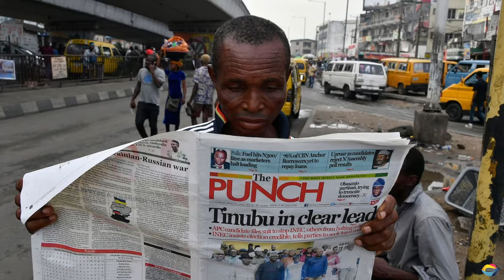Life in Nigeria - City of Abuja, History, People, Lifestyle, Traditions and Music.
Nigeria, formerly known as The Royal Niger Company Territories, derived its name from the mighty Niger River, which is the dominant physical feature of the country. Initially, Nigeria was divided into two sections: the Northern Nigeria Protectorate and the Southern Nigeria Protectorate. However, in 1914, these regions were merged, and the area became known as Nigeria. It was during this time that Nigeria became a British protectorate, a status that lasted until 1960 when the country gained independence and later became a republic in 1963. Located in West Africa, Nigeria shares its land borders with the Republic of Benin to the west, Chad and Cameroon to the east, and Niger to the north. The southern part of the country lies on the Gulf of Guinea, while the northeast borders Lake Chad. With a population of 221,098,100, Nigeria is the most populous country in Africa and the seventh most populous country in the world. The capital city of Nigeria is Abuja, which is also the eighth most populous city in the country. A notable geographical feature of Abuja is Aso Rock, a towering monolith reaching 400 meters in height. Nigeria is a federal republic with a democratic system of government. It operates under a national government as well as governments in its 36 states. The power is held by the people, who elect representatives to exercise it, while the executive power is vested in the president. As of 2023, Bola Tinubu is the current President of Nigeria, and Kashim Shettima serves as the Vice President.